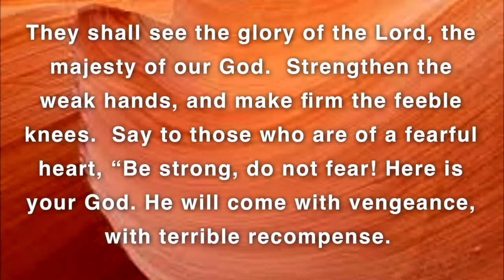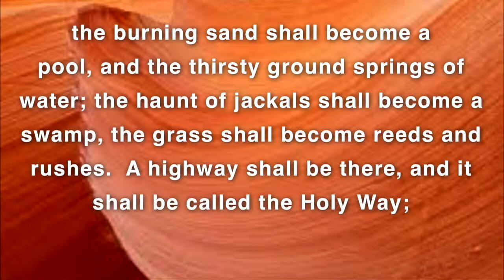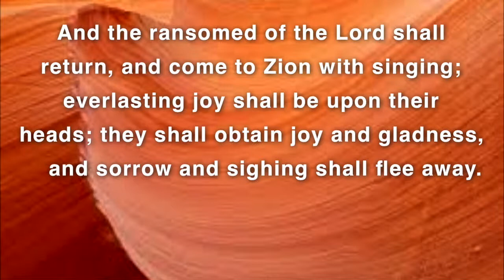2018 National Gathering: Jennifer Barchi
Jennifer Barchi, pastor of Dickey Memorial Presbyterian Church in Baltimore, preaches at the 2018 National Gathering in Baltimore. The theme for this service: rising.

Jennifer Barchi serves as the solo pastor of Dickey Memorial Presbyterian Church on the west side of Baltimore City, MD, where she focuses on redevelopment and reconciliation, and is the author of The Joy Thieves. A graduate of Princeton Theological Seminary and Stanford University, she has served congregations in Philadelphia, Kansas City, and Groomsport, Northern Ireland. She loves writing, hiking, hanging from the ceiling on aerial silks, and just about anything that involves creativity. Jennifer currently lives in west Baltimore with her wife, Lauren, and their dog, Cinnamon.